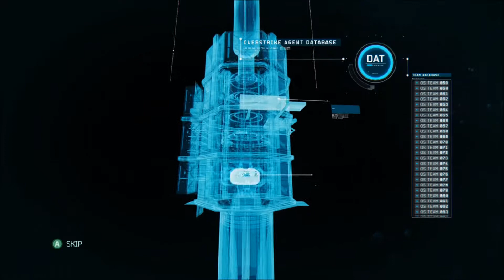FUSE Xbox 360 Part 001